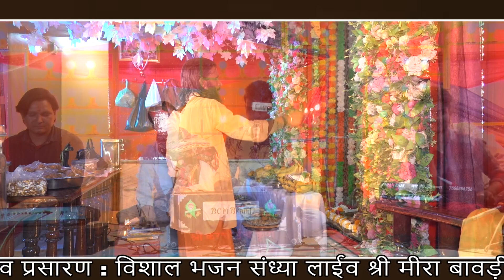आनन्द सिंह !! झालर शंक नगारा बजे राम सालासर के मंदिर में राम बिराजे